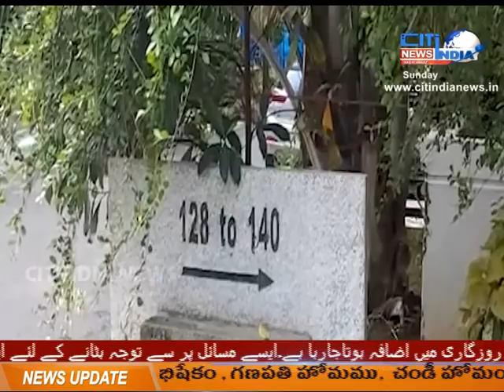AINA E DECCAN 06 09 2020 || CITINDIA NEWS HYD